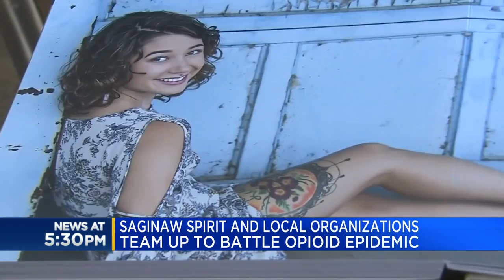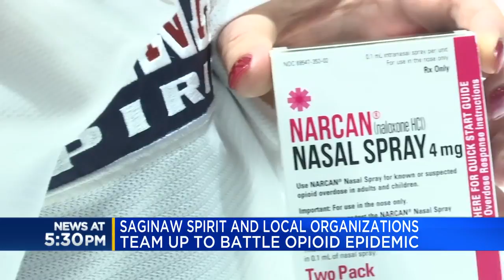Saginaw Spirit and local organizations team up to battle opioid epidemic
The Saginaw Spirit’s new goal is scoring a victory against opioid addiction and overdoses.